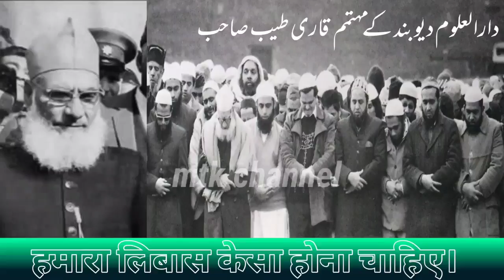मुसलमानों जरूर सुनना फाइदा होगा || libas kaisa hona chahiye || qari tayyib qasmi R.A || mtk channel.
qari tayyab sahab ka bayan || qari tayyab sahab rahmatullah alayh || mtk channel.

Muhammad Tayyib Qasmi was an Indian Sunni Islamic scholar who served as Vice Chancellor of Darul Uloom Deoband for more than half a century. He was grandson of Muhammad Qasim Nanautavi, the founder of the Darul Uloom Deoband. Wikipedia

Born: May 1897, Deoband

Died: 17 July 1983, Bijnor

Parents: Hafiz Muhammad Ahmad

Children: Muhammad Salim Qasmi

Grandchild: Muhammad Sufyan Qasmi